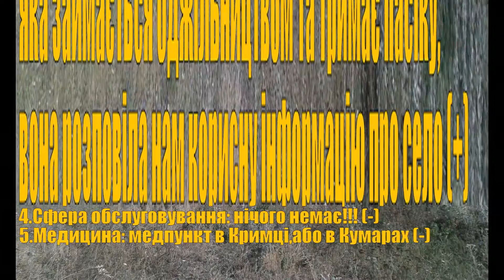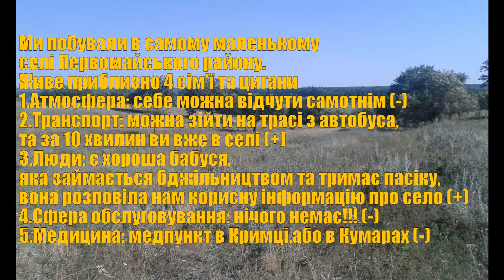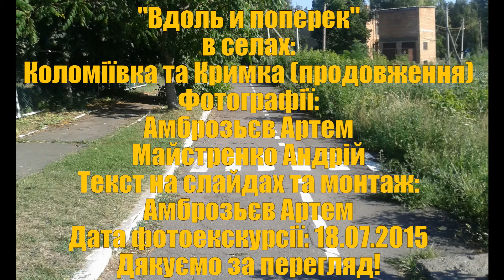Коломіївка та Кримка